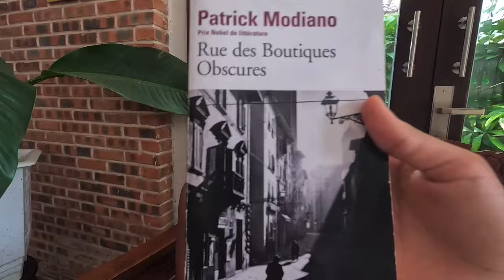CHEAPER THAN THE PHILIPPINES 😱